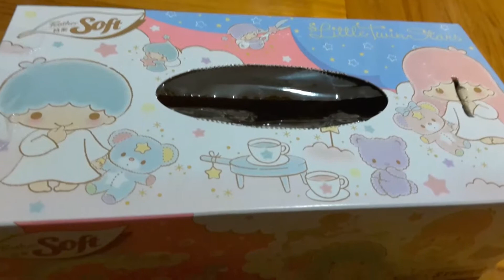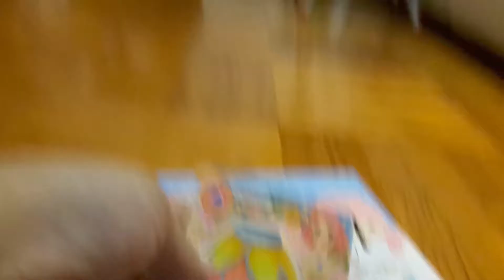介紹自己做的卡機Part2(完)